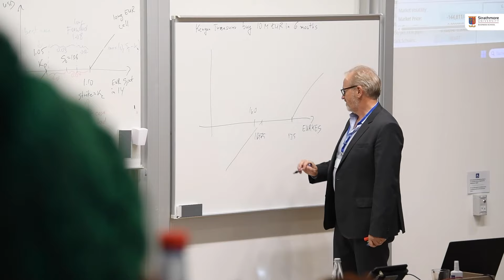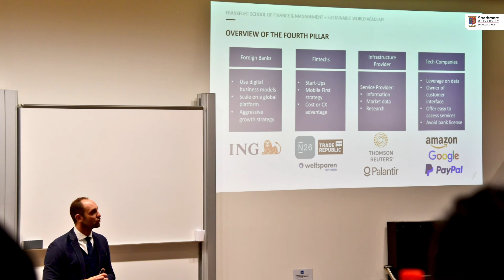Lessons from Germany's Financial Hub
Bachelor of Financial Services students share their experiences